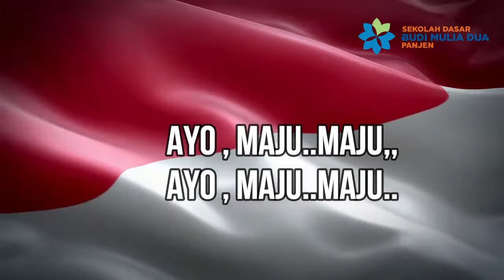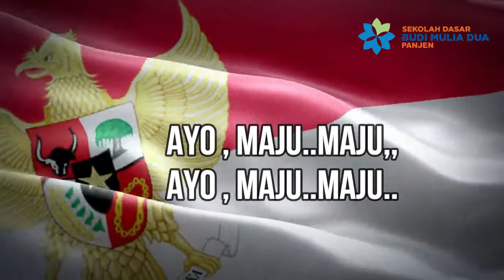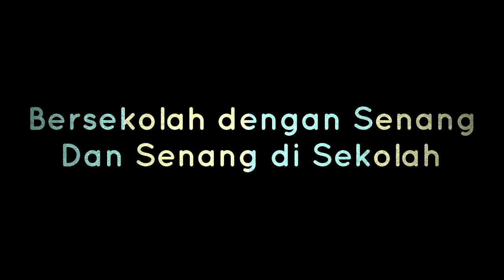BERNYANYI GARUDA PANCASILA | MUSIK GRADE 1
Musik bersama Ms. Hid